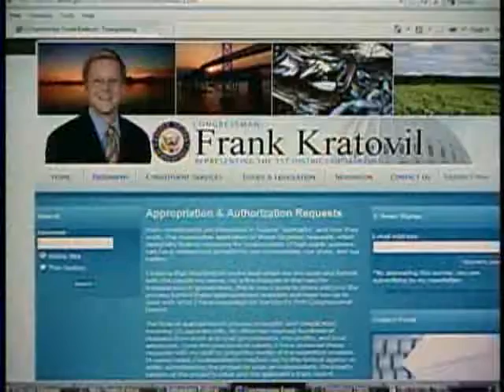Harris Announces 2nd Bid Against Kratovil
State Sen. Andrew Harris will run again for Maryland's 1st District congressional seat.